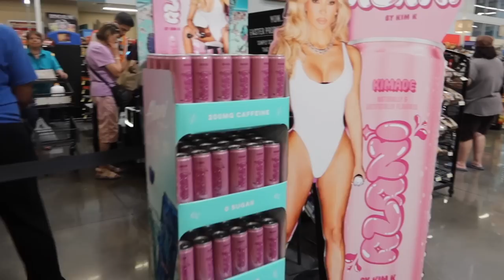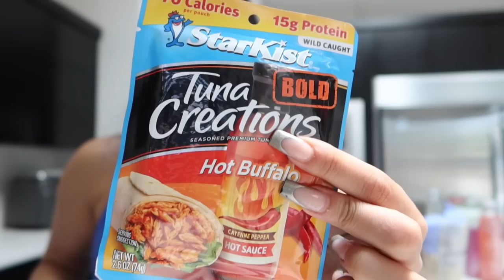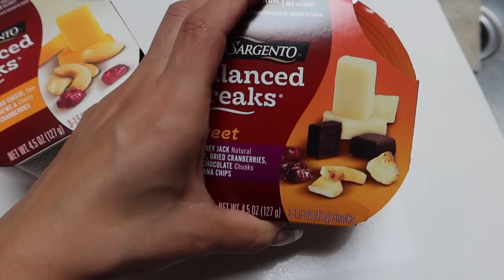how to make honey garlic salmon + healthy grocery haul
hi bestie!
heres the usual things i get at the grocery store each week!

hope you enjoyeddd plsss try the recipe